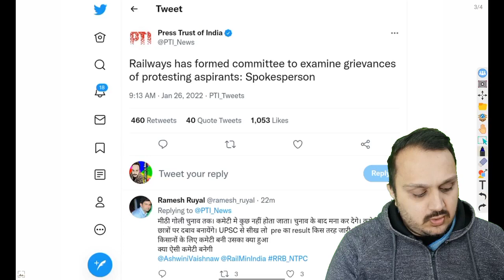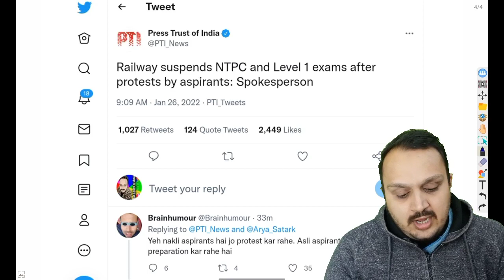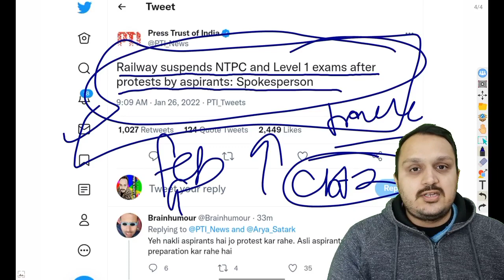ntpc cbt 2 postponed |railway group d exam postponed|ntpc cbt 2 exam postponed or not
railway group d exam postponed,
ntpc cbt 2 exam,
ntpc cbt 2 postponed,
ntpc cbt 2 postponed or not,
rrb ntpc cbt 2 postponed,
ntpc cbt 2 exam date,
ntpc cbt 2 exam postponed,
ntpc exam postponed,
rrb group d news today,
group d update today,
ntpc protest
ntpc result
rrb ntpc result 2021 protest
crpf new vacancy 2022
group d cbt 2 exam protest
group d exam date 2021
ntpc protest today
ntpc result protest
ntpc results 2021
ntpc results update
ntpc update
ntpc results update
ntpc update
ntpc update today
protest ntpc
protest rrb
railway ntpc cbt 2
rrb ntpc
rrb ntpc cbt 2 exam date
rrb ntpc news update today